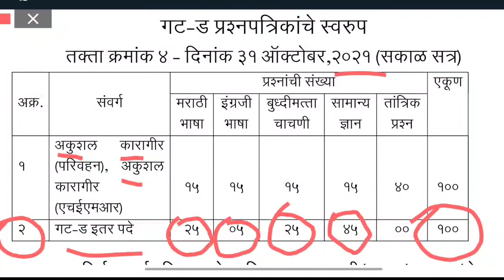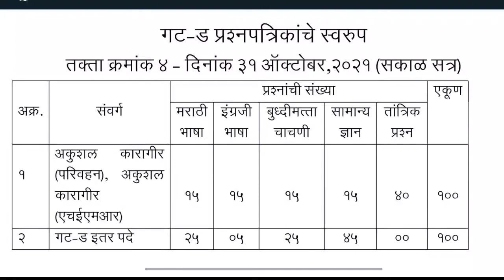आरोग्य भरती गड ड पेपर पॅटर्न | Arogya bharti Group D syllabus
आरोग्य भरती गड ड पेपर पॅटर्न | Arogya bharti Group D syllabus| arogya group d syllabus | arogya bharti update

Explained :

Arogya vibhag group d syllabus,
Arogya group d syllabus,
Arogya bharti group d,
Arogya vibhag group d question paper,
Arogya vibhag group c question paper,
Arogya vibhag question paper,
Arogya bharti question paper,
Arogya vibhag group c,
Arogya vibhag bharti 2021,
Arogya bharti 2021 exam date,
Arogya bharti question paper group d,
Arogya question paper,
Arogya Vibhag prashn,
Arogya Vibhag question answer,

आरोग्य विभाग गट ड अभ्यासक्रम,
आरोग्य विभाग गट ड प्रश्नपत्रिका,
आरोग्य विभाग गट क प्रश्नपत्रिका,
आरोग्य विभाग प्रश्न पत्रिका,
आरोग्य विभाग तांत्रिक प्रश्न,
आरोग्य विभाग भरती प्रश्न पत्रिका,